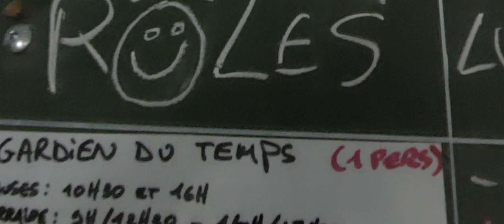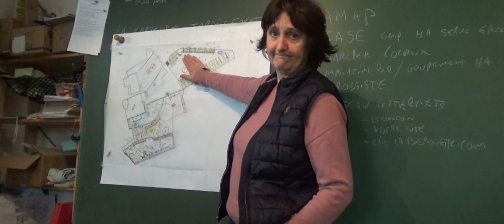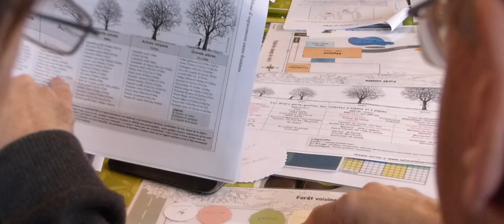Retour de Flavie et Loïc lors du Cours de conception en permaculture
Merci de votre fidélité, sans votre soutien, nous ne pourrions pas poursuivre  nos recherches,